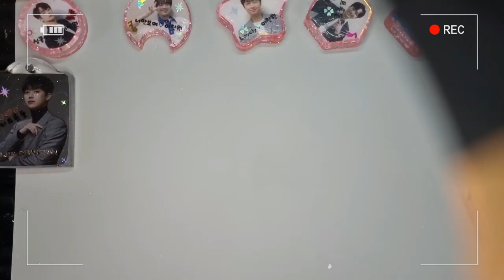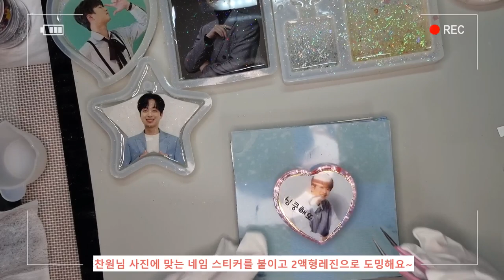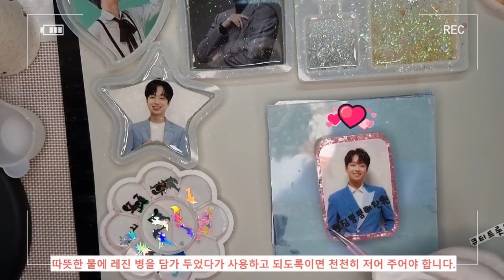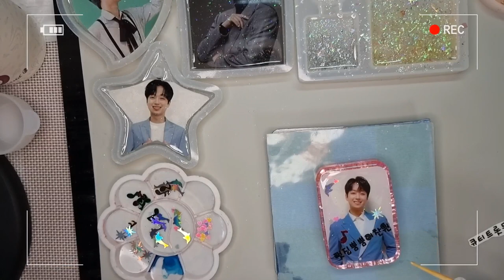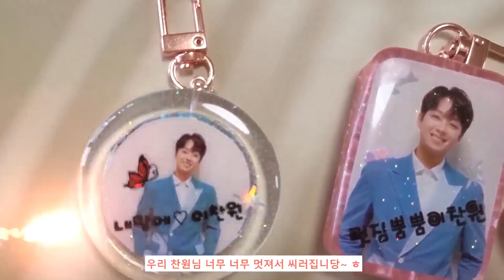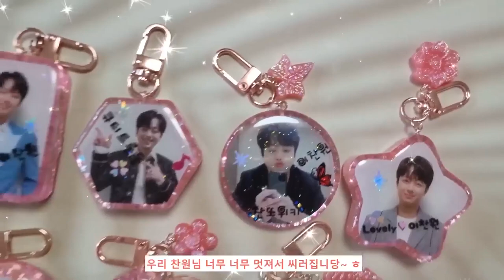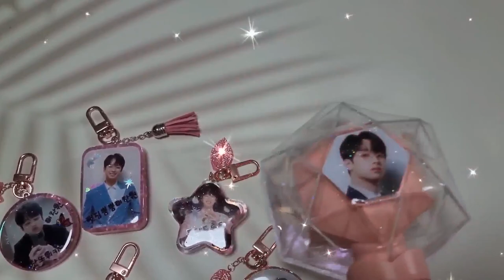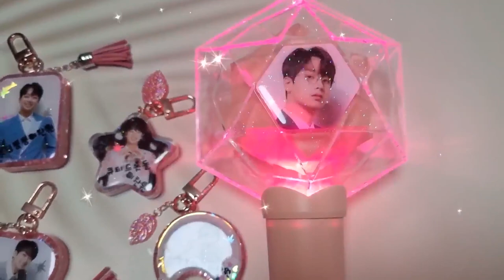슬기로운 찬스생활 레진아트 굿즈키링 만들기 2편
슬기로운 찬스생활 레진아트 굿즈키링 만들기2편 완성!!
부족한 솜씨지만 나만의 굿즈를 만들어 간직함에 행복입니다^^*